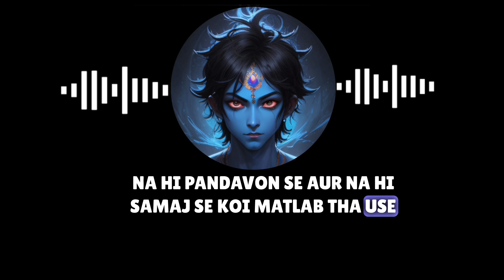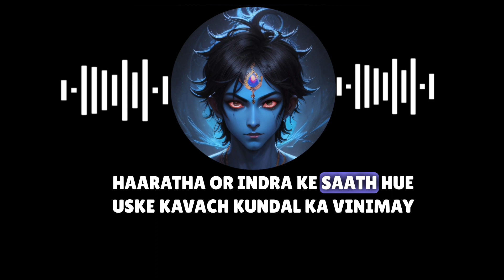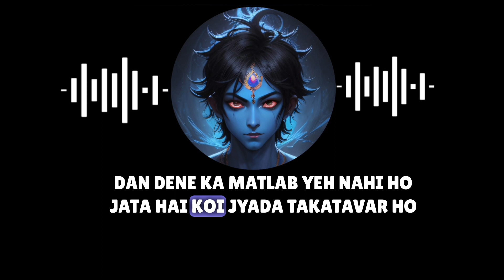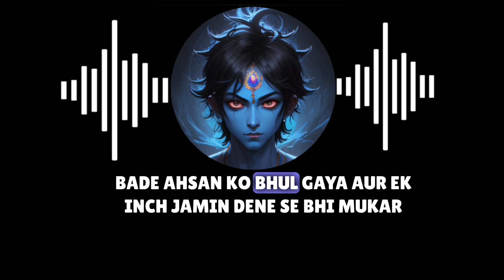महाभारत के युद्ध में कर्ण और अर्जुन दोनों में कौन शक्तिशाली था ? | Satya Sanatan 🕉️🔱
Sanatani legend lite promotes the fundamental duty of art. 51A(h) of the Indian Constitution. In other words. intellectual thinking. And it is a fundamental right to the arts. 19(1)(a) Right to freedom of speech and expression.

If you have any complaint regarding the content of this video, please contact the creator via email/inbox. Thanks & Regards sanatani legend lite